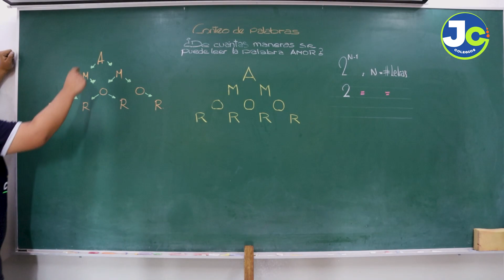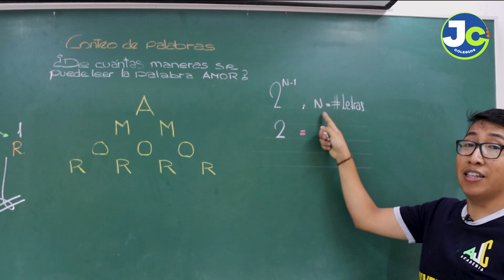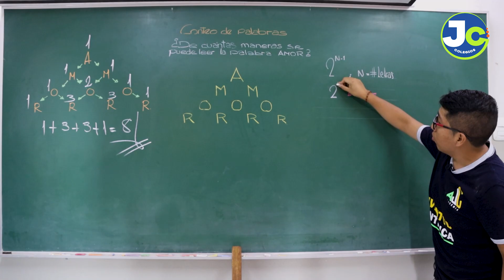ROUND #01 BATALLA EN RAZONAMIENTO MATEMÁTICO 🥊VS🥊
🔵🟢🟠 ROUND 1 BATALLA EN RAZONAMIENTO MATEMÁTICO 🥊VS🥊

UN VERSUS PARA APRENDER  🟠🟢🔵

DECIDE CUAL FORMA TE PARECE MÁS FÁCIL O PRACTICA PARA TU APRENDIZAJE!! "CONTEO DE LETRAS" CON LOS PROFES ELÍAS Y JUAN.